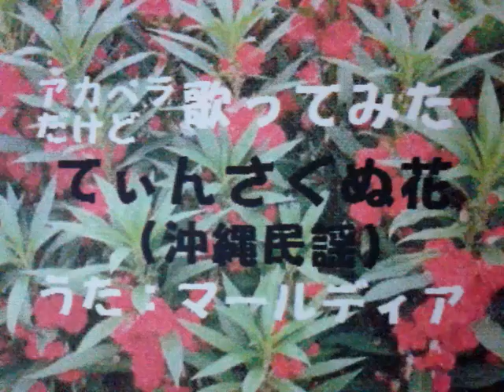アカペラで【歌ってみた】てぃんさぐぬ花（沖縄民謡） 歌：marldear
今回は、いつもとガラッと変わりますが。
沖縄民謡（童唄？）の てぃんさぐぬ花 を、アカペラで歌ってみました。
本当は10番くらいまであるらしいんですが、そこまでの歌詞が見付けられず、今回は6番まで歌ってます。（歌詞の役は下記にて）
沖縄には何度か行っていますが、現地で知ったのではなく、ヨウツベで知った歌です。
ウチナーグチっぽく歌ってみますたが、多分発音とか正しくないし、歌も走ったり遅れたりしてまつ。
。。。民謡って難しいですな(;^_^A
沖縄民謡って素敵なので、いつか習ってみたいし、三線と一緒に歌ってみたいでし。

【歌詞訳】

①
ホウセンカの花は爪先に染めなさい。（魔除けの意味）
親の教えは、心に染めなさい。

②
天の星は、数えようと思えば数えられるけれど、
親の教えとは限りのない物である。

③
夜に沖へ出る舟は、北極星が見守っている。
私を産んでくれた親は、私を見守ってくれている。

④
宝物も磨かなくては錆びてしまう。
朝晩と心を磨き、この世を渡っていこう。

⑤
誠実に生きる人は、後々いつまでも願いが叶い、
永遠に栄えるのです。

⑥
成せば何事も成る。
成さぬが故に成らないだけの事。

～歌詞訳ここまで

この後には、助け合いの精神、金で人生を狂わせるな、謙虚に生きる事、お年寄りを大切に～といった内容の歌詞が続くようです。